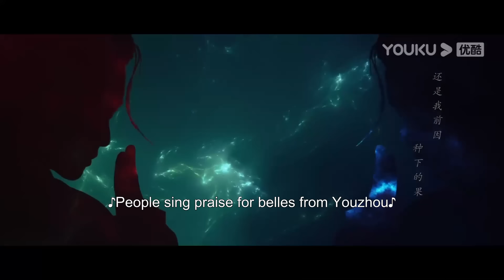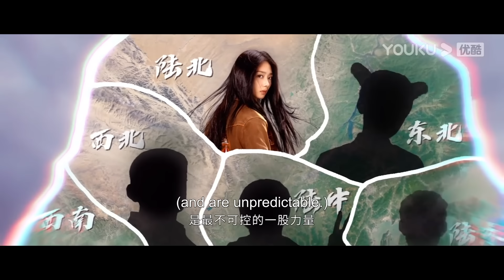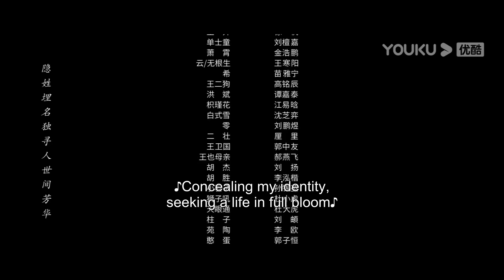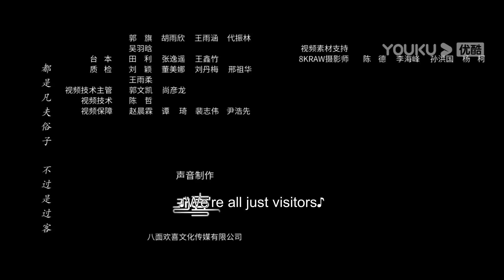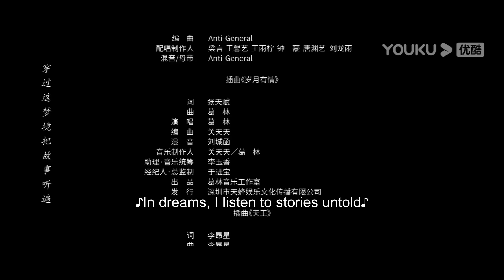[I Am Nobody] EP13 | College Boy Got Superpower | Peng Yuchang / Hou Minghao / Wang Yinglu | YOUKU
Welcome to download YOUKU international APP to stream "I Am Nobody" anywhere with multi subtitles.

[I Am Nobody 异人之下] Zhang Chulan (starring Peng Yuchang), an ordinary young man, gets entangled in an unprecedented world of "outsiders" when his grandfather's body mysteriously disappears. Facing unexpected pursuit from the Sinister Pleasure, a relentless organization, and the sudden appearance of an enigmatic girl Feng Baobao (starring Wang Yinglu), Zhang Chulan decides to no longer hide his superpower. As Zhang delves into his grandfather's past, he gradually becomes part of the world of outsiders, where the mysteries of history start to unravel. Behind it all lies a shocking secret, and Feng's mysterious origins seem to hold the key to the truth. The young outsiders fight shoulder to shoulder to overcome the challenges and become friends who have each other's back. On their journey of growth, each one searches for their sense of righteousness, while a battle between good and evil looms on the horizon...

★Starring: Peng Yuchang / Hou Minghao / Wang Yinglu / Wang Xueqi / Bi Wenjun / Jiang Peiyao / Wang Yizhe / Wanyan Luorong / Daisy / Zhang Qi / Jing Yanjun / Liu Renyu / Xu Yue / Zhang Chenxiao / Xu Hao / Hao Shaowen / Kang Kang/Niu Chao/Shen Baoping/Xiu Qing/Li Ming/Wang Kuirong/Yang Enyou/Mi Er/Zhu Zijie
★27 Episodes

00:00 The International Website youku.tv is now available!
02:00 Download YOUKU International APP to get early access to the full show